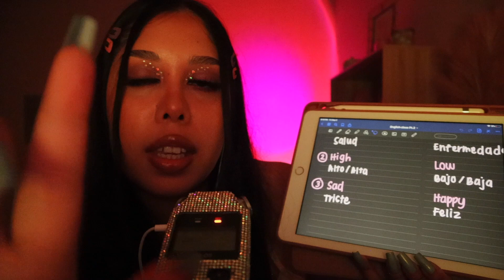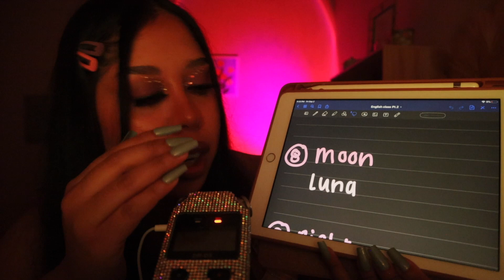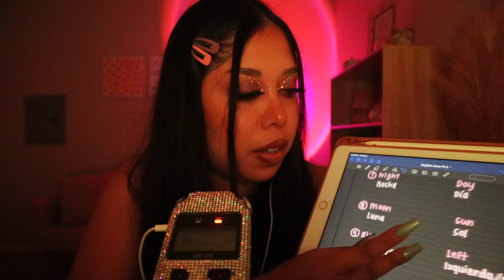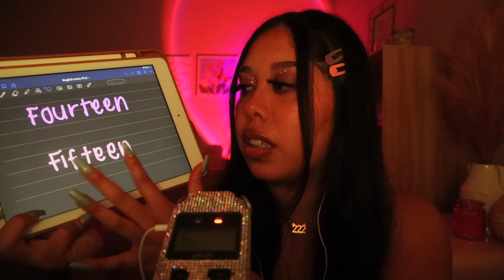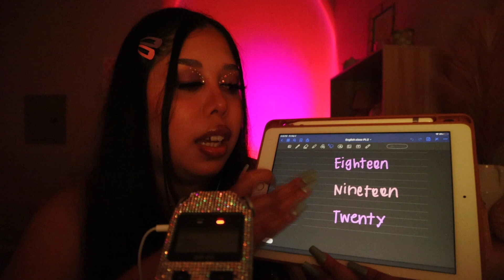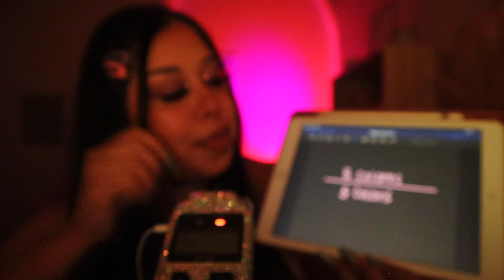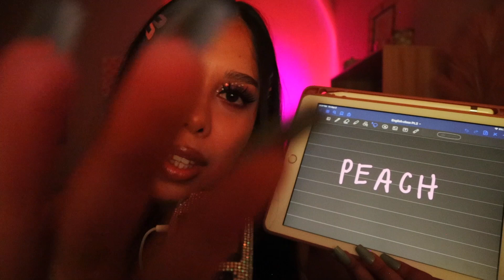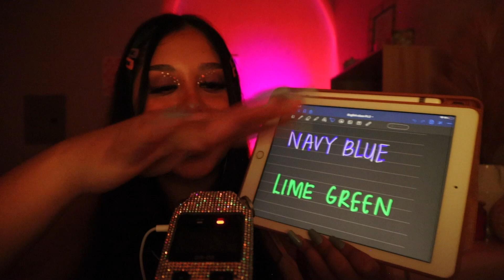ASMR ESPAÑOL| ✿ TE ENSEÑO INGLES pt.2 (10 palabras, colores, numeros) ♡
Gracias por tu apoyo, te quiero mucho!

✿ mi Amazon wishlist

✿ CONECTATE CONMIGO VIA INSTAGRAM:
Mi vida diaria: @yadirasanchezzz
ASMR polls, stories: @asmrwithyadi
Mi compañía: @ysco.stationery

✿ PARA VIDEOS PERSONALIZADOS: Contáctame por correo electrónico